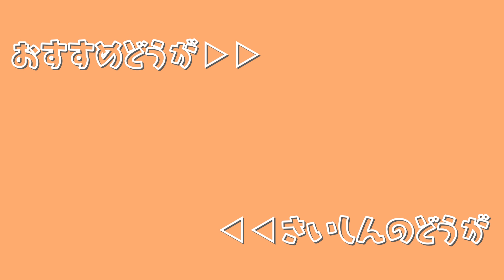【面白まとめ】味方を全員倒して無双するフランシスコに爆笑する小森めと【小森めと/ありさか/フランシスコ/ぶいすぽ/切り抜き】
●音楽素材
→【フリーBGM】ほのぼの/リコーダー「ゆるゆる授業」
→曲: Razihel - Love U [NCS リリース]

※含まれてないものもあります